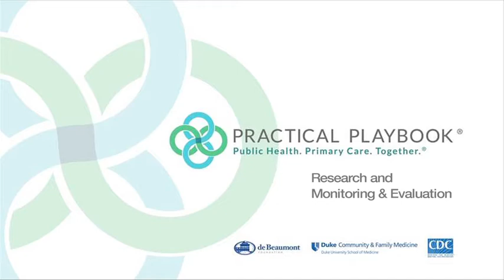Research and Monitoring & Evaluation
Mina Silberberg, PhD, Vice Chief for Research and Evaluation, Duke Community Health and Associate Professor, Duke Community and Family Medicine, discusses the difference between research and monitoring & evaluation.